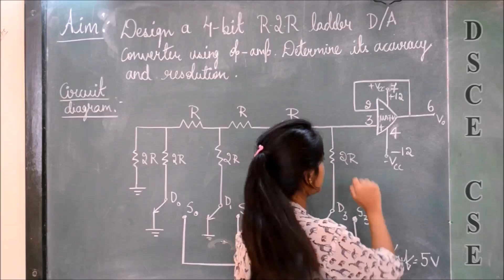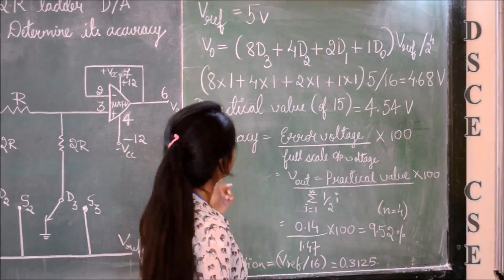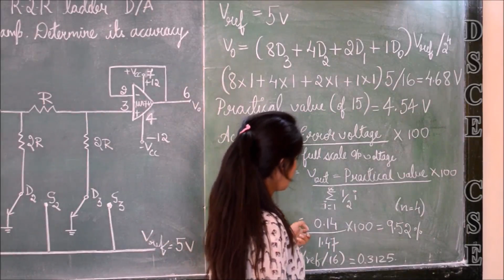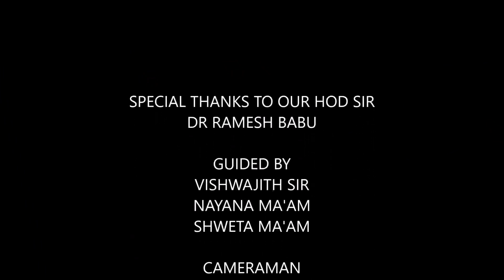R 2 R Ladder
EC AND LD LAB EXPERIMENTS.
GO TO OUR CHANNEL "DSCE CSE" FOR REST OF THE VIDEOS.
WE WILL SURELY SOLVE IT AS SOON AS POSSIBLE..